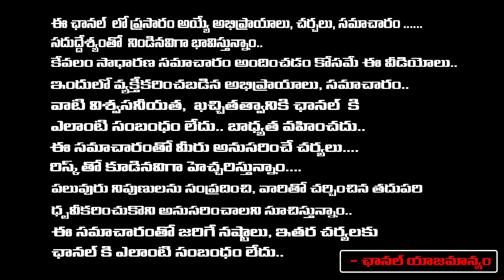Raghu Ramakrishnam Raju Vs CM Chandrababu | AP Assembly 2024 | RED TV TELUGU